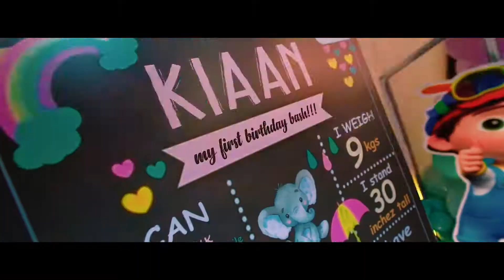Kiaan Happy Birthday